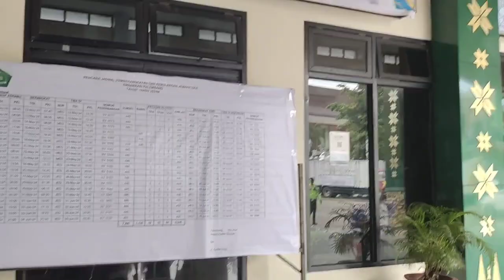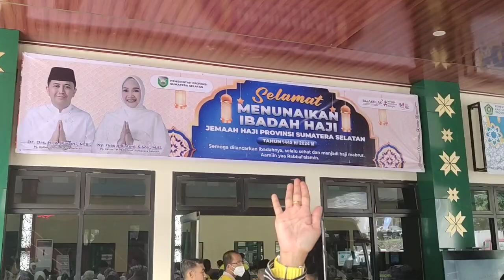Kedatangan Jamaah Haji Kloter 2 ( Lubuklinggau& Muratara)Embarkasi PLM di Asrama Haji || 12 Mei 2024